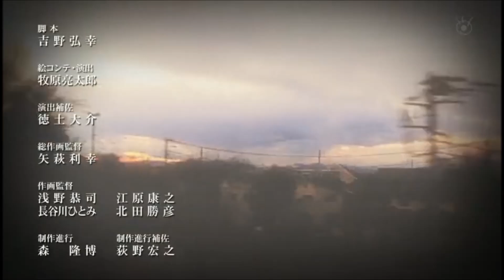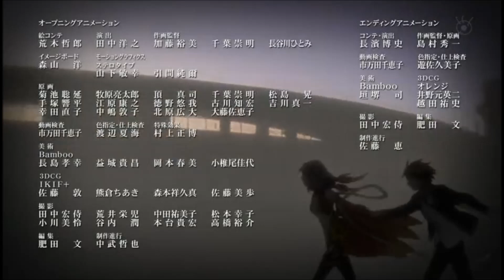Guilty Crown ending 2 - versão original - 1080p - HD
Guilty Crown